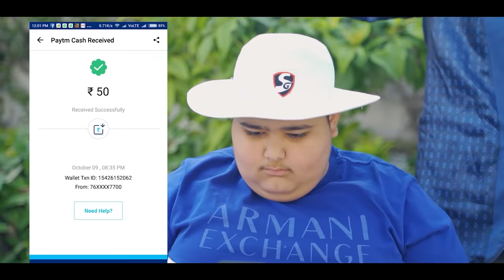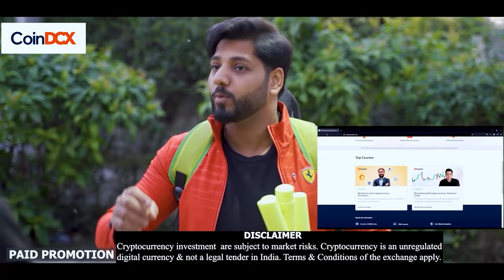GULLY CRICKET || Kaptain Kunwar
Shoot By - Imran Khan
Written By - Rajat Sethi (Rajator)
Edited By - Sahil Arora
Final By - Rajat Sethi